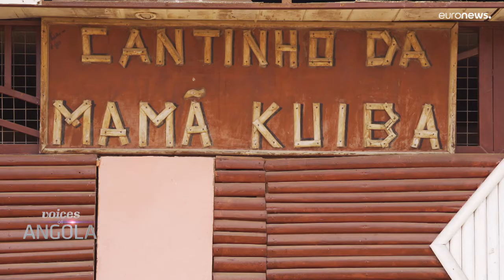The 'ambassador' of Angolan cuisine, Mama Kuiba, still cooks up a storm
Meet Mama Kuiba, one of Angola's most respected celebrities and chefs putting the country's cuisine on the map.